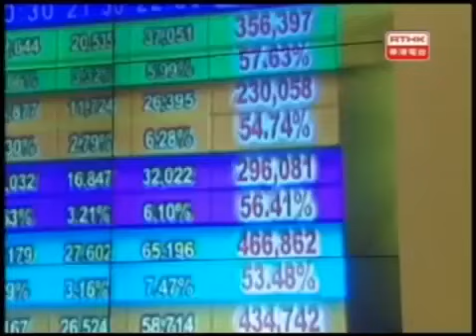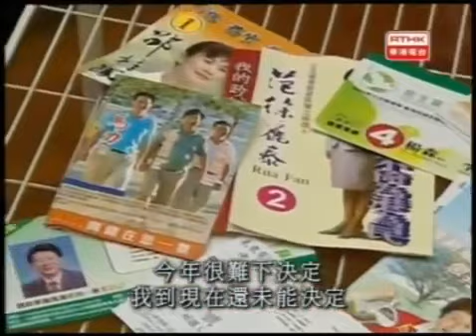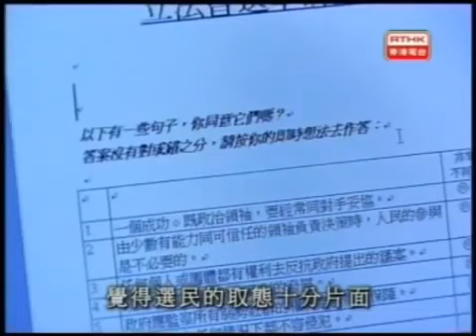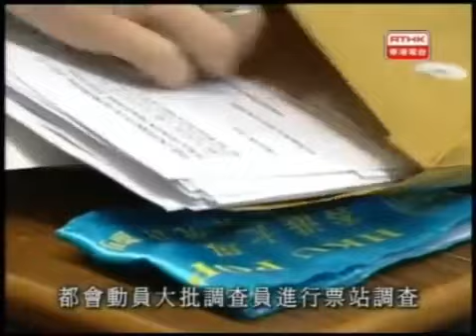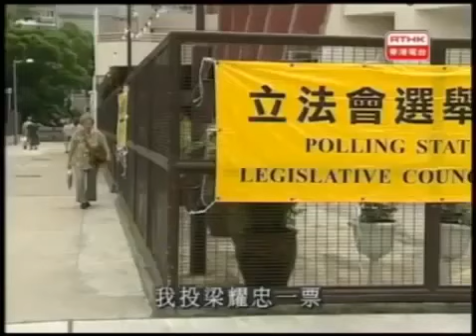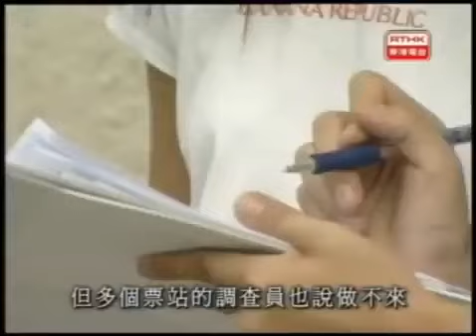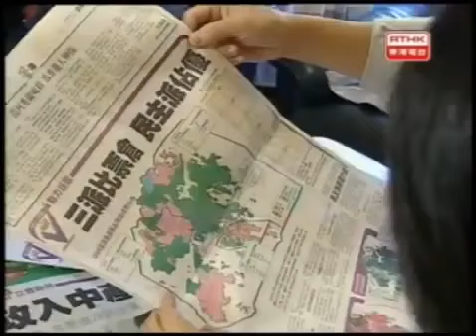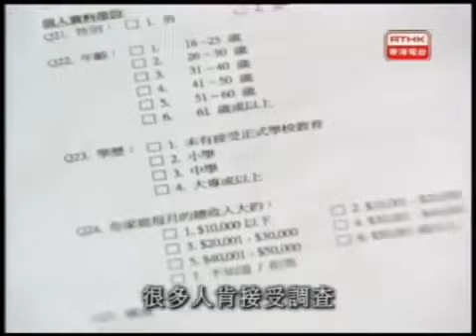鏗鏘集2004：一個結局的開始